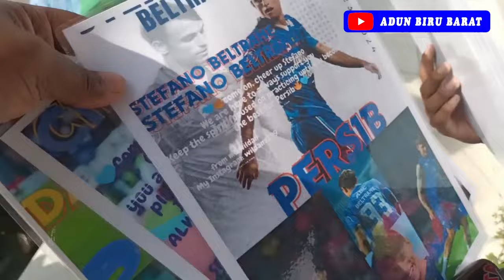PERSIB LATIHAN KEMBALI DI MINGGU PAGI DI STADION SIDOLIG BANDUNG || BOBOTOH BANYAK YANG HADIR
MEDIA SEPUTAR PERSIB BANDUNG